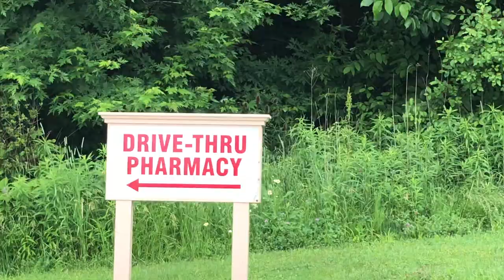Finn the Great Dane Puppy - Goes for a ride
Took Finn to the pharmacy and had a great time.